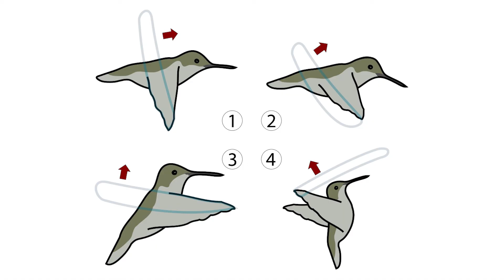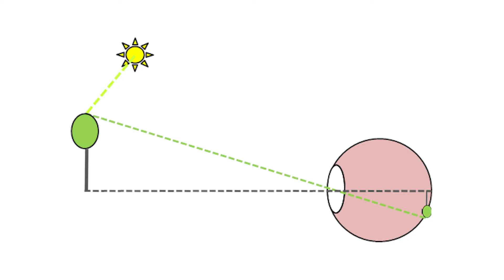The Insane Biology of: Hummingbirds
From moving faster than any other organism to flying across the entire planet and back, birds can do some very impressive things, but there is one avian family that stands out from the rest. Hummingbirds may just have the most insane biology of any bird in the world, and trust me when I tell you, you've never seen a bird that can do what they can. These tiny creatures are all-star athletes in their own right and have the personalities to match, and the way they make their unique lifestyle work is nothing short of mind-blowing. Ready to find out what makes hummingbirds the most impressive birds on earth? Keep watching!

Filming the staggering diversity of hummingbirds in the Andes was one of our biggest goals for our trip to Ecuador, and none of it would have been possible without our good friend Emilio @AnimalEncountersEP. Emilio is a veritable local expert and a talented birder and educator, and between his guidance in the field and his generosity with his hummingbird footage, we never could have made this video without him. Jack and Gage from @JacksWorldofWildlife and Spencer @MyWildBackyard made the journey even more rewarding, suffice to say we'll have to get this crew together again soon. Finally, we wanted to shout out the incredible folks over at @realscience for the inspiration behind this video. Their Insane Biology series is one of our all time favorites, and it was a ton of fun to try our hand at a deep dive in this style. Collab one day?

All still images are courtesy of Wikimedia Commons, licensed under Creative Commons Attribution 4.0 We cannot thank the artists enough for their talent and their generosity in sharing it, and the contributors we featured are listed below in order of their graphic's appearance.

Karta24, Dominique222, Andy Morffew, Brocken Inaglory, Asmus Koefoed, Alan Schmierer, Ser Amantio di Nicolao, Thomas Fuhrmann, Vickie J Anderson, Charles J. Sharp, and Amaury Laporte.

Welcome to The Wildlife Brothers channel! We are Harrison and Evan Black, passionate zoology enthusiasts and conservationists, and it is our ambition to educate and inspire people to conserve our world's wildlife! It has always been our dream to get people excited about wildlife, from the local animals in your backyard to the endangered species in dire need of our help.